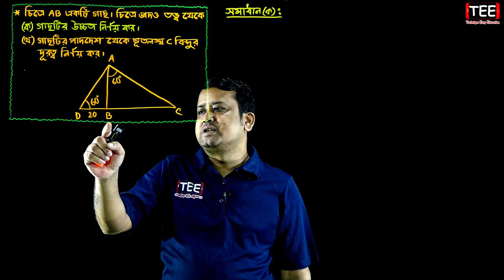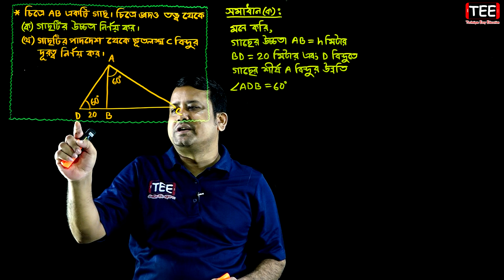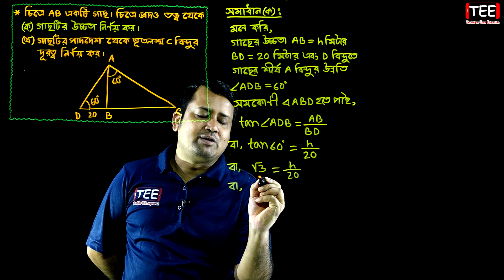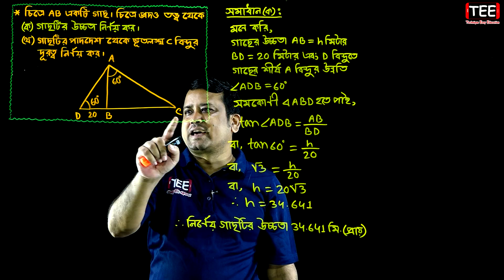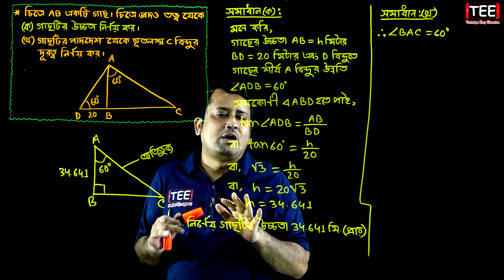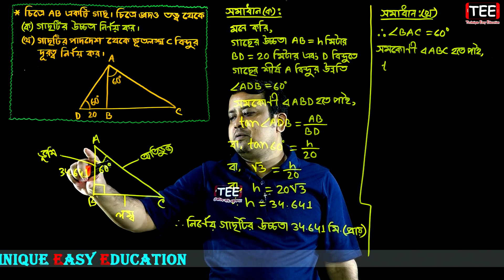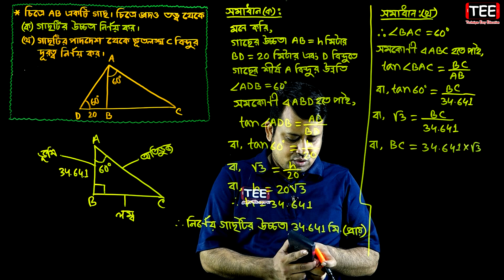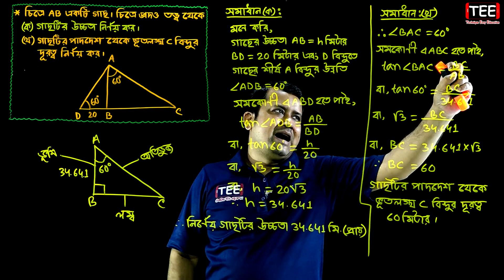পর্ব-১৬ || ১৯৯ পৃষ্ঠার কাজ (ক,খ) || অনুশীলনী ১০ || দূরত্ব ও উচ্চতা | SSC Math Chapter 10 | Sumon Sir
পর্ব-১৬ || ১৯৯ পৃষ্ঠার কাজ (ক,খ) || অনুশীলনী ১০ || দূরত্ব ও উচ্চতা || নবম-দশম শ্রেণি গণিত || SSC Math Chapter 10 || Sumon Sir